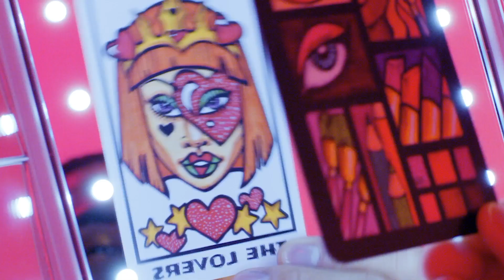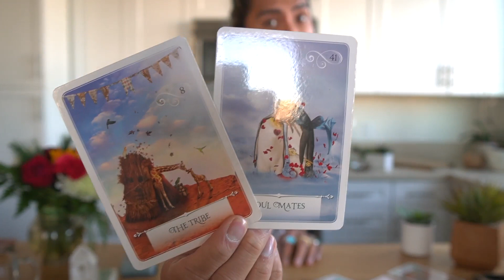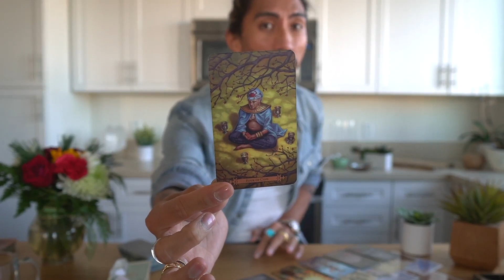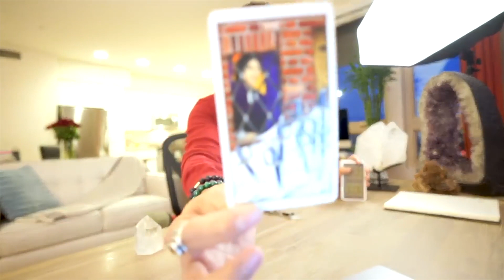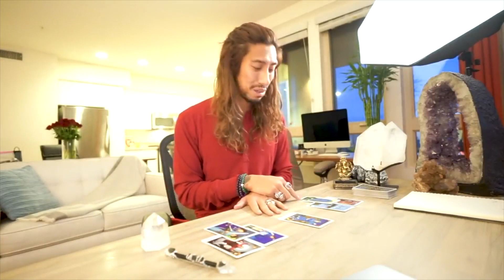ARIES - "YOU DESERVE THE BEST AND IT'S COMING" DECEMBER 16-22 WEEKLY TAROT READING